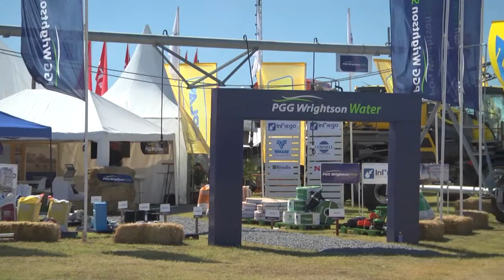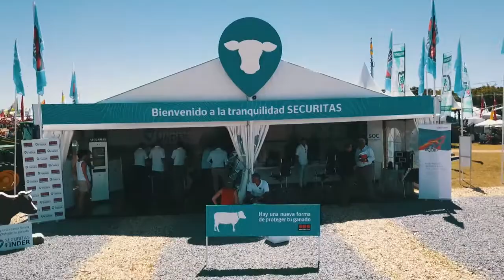ExpoActiva2018 - SECURITAS FINDER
Victoria Alonzoperez